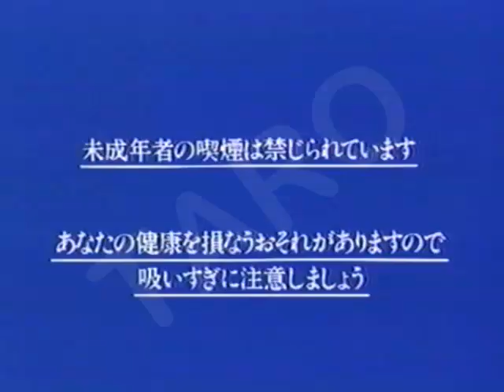バブル期の笑えるCM 「新大阪 光速宅地」 ほか 1990年 CM Japanese TV commercials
1990年に実際に放送されていたバブル期のCMです。
当時、不動産屋さんは地上げバブルで超リッチで自前でCMさえ打っていました。その中で光っていたのがこの 「光速宅地」さん でした。
車を降りて、安全確認してから歩いてくるところが笑えますね。
 光速宅地さん は今も新大阪で営業中です。